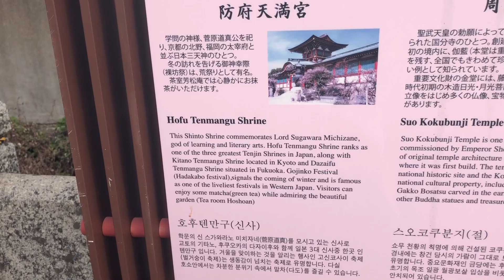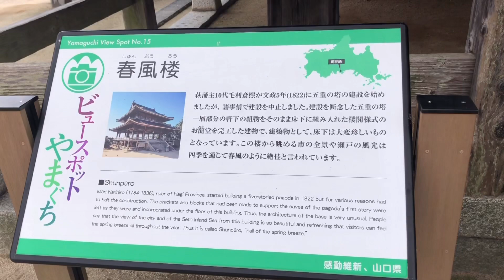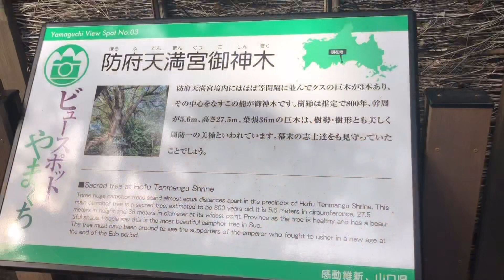茶室でゆったり、癒し動画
防府天満宮
〒747-0029 山口県防府市松崎町１４−１

お茶室 芳松庵
今回はいつものグルメとは違い、庭園の四季の移ろいをお楽しみいただきながら、美味しいお抹茶とお菓子を紹介しております！
皆さんの体や心も癒されてはいかがですか？